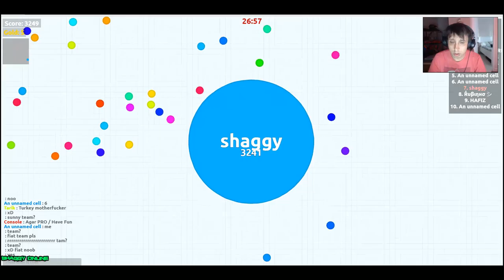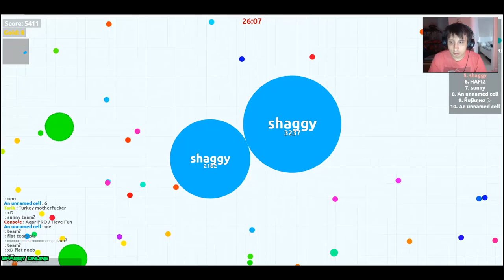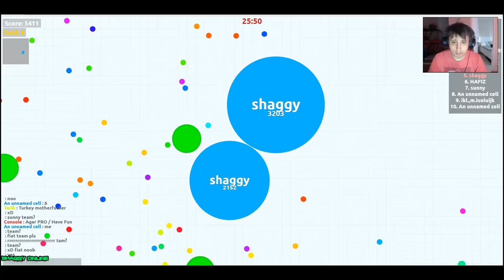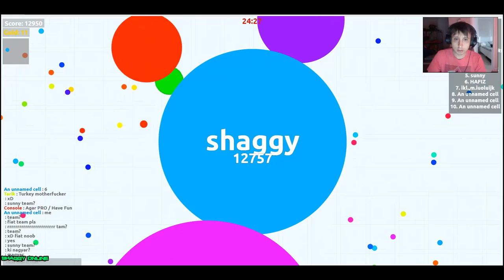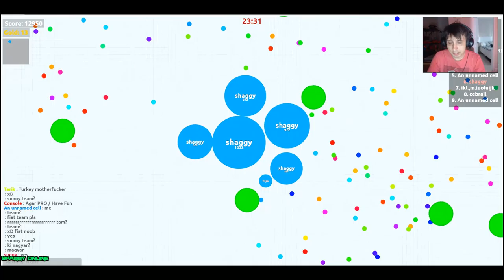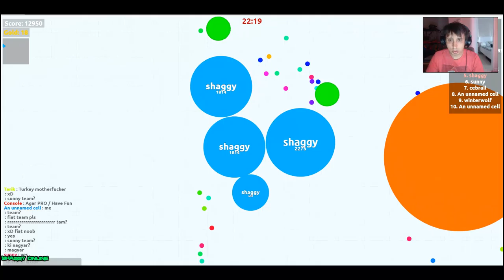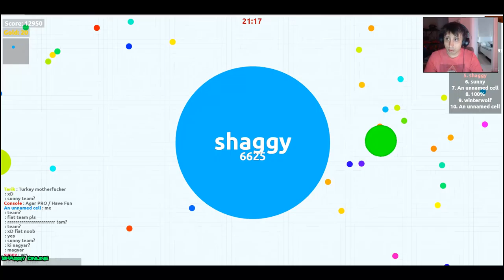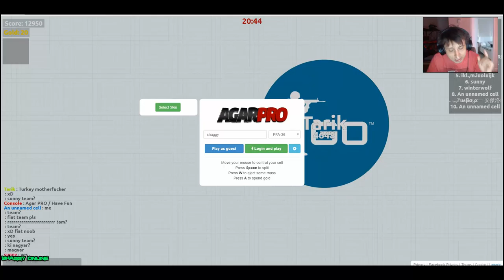agropro - emisión en directo Pro #3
agropro - finnmaster agropro -  сборка теплицы с использованием камерной пленки.

In 2013  agropro has harvested 110 hectares of finola variety of hemp subspecies in lithuania  eu.

Emisión en directo de cursos de utilización de agropro gps.

Agropro hemp harvesting 2013.

Agropro  el mejor equipo de profesionales.

Agropro tv hvede uge 13 2016.

Agropro tv raps uge 41 2016.

List of CJSC AGROPROMBANK swift codes in Moldova, Republic of.

CJSC AGROPROMBANK SWIFT Code in TIRASPOL city in Moldova, Republic of State.

All the useful details for the CJSC AGROPROMBANK SWIFT/BIC code AGRRMD21 in Moldova.